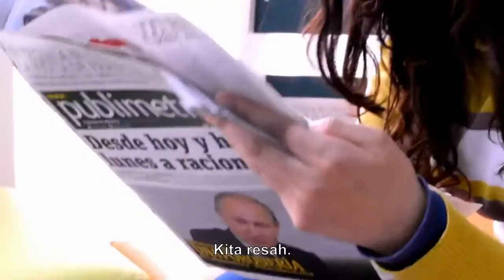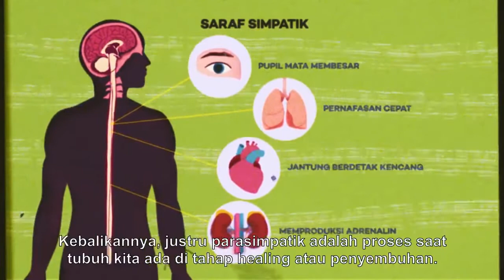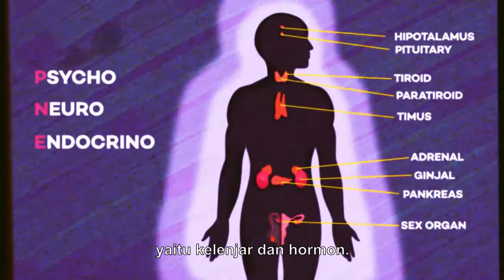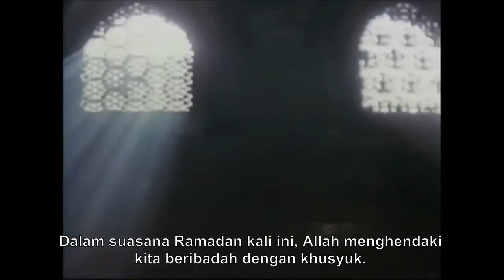MENS SANA IN CORPORE SANO | DIAM DAN DENGARKAN | ANATMAN PICTURES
Mens Sana In Corpore Sano - Diam & Dengarkan adalah sebuah dokumenter yang lahir dari perenungan di masa pandemi Covid-19.

Tentang nilai kesadaran yang universal. Untuk membawa dan menyadari eksistensi kita sebagai spesies. Menyadari ilusi eksistensi individual. Menyadari keterpautan diri dengan Semesta Raya.

Dengan memahami nyatanya energi kesadaran kolektif, kita semua bisa terbangun dari tidur panjang kita. Untuk sadar bahwa setiap kita bisa berbuat sesuatu untuk bumi ini. Sekarang juga.

Semua orang boleh men-download film ini, semua orang boleh mem-publish ulang di channel masing-masing, semua orang boleh mengedit ulang, karena Diam & Dengarkan, juga Heal the World adalah karya kolektif kita bersama.

Karya kolektif umat manusia.

Kunjungi untuk berkontribusi nyata bagi lingkungan. Saat ini juga.